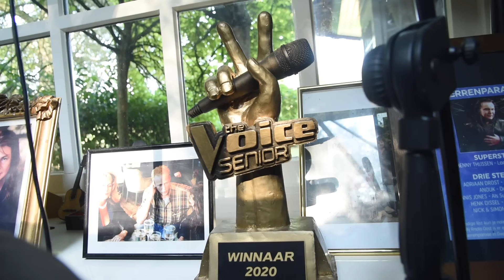Henny Thijssen en Wilma Landkroon over het leven, de muziek en 'Onze Liefde'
Henny en Wilma. Thijssen en Landkroon. The Voice Senior en kindersterretje. Broer en zus. De levens van Thijssen (70) en Landkroon (65) zijn onlosmakelijk met elkaar verbonden, maar volgden evengoed separate sporen. Hun muzikale carrières kwamen nooit samen. Tot voor kort.

Thijssen schreef ‘Onze liefde’, een duet waarin beiden hun band bezingen en een punt zetten achter de bewogen geschiedenis van een kindsterretje. Ernst Bergboer sprak met beiden over hun leven, hun band, de muziek en 'Onze liefde'.